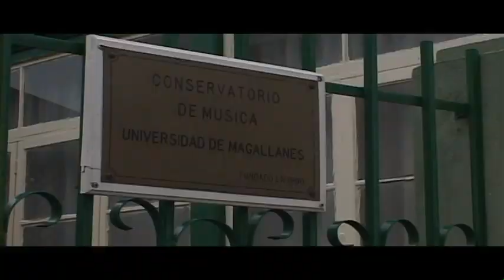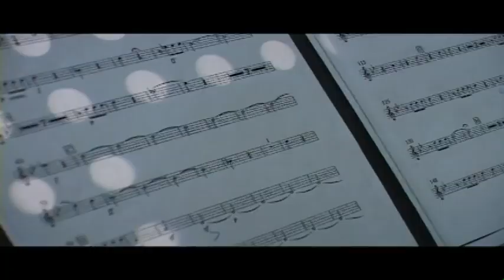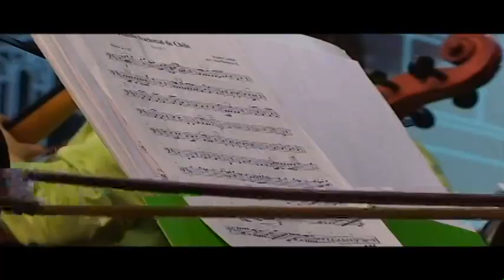Documental de la creación de las Orquestas Bicentenario "Uniendo Chile"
En conmemoración al bicentenario de Chile se crearon diversas orquestas a lo largo del país.

La Fundación de Orquestas Juveniles e Infantiles (FOJI), perteneciente a la Red de Fundaciones de la Presidencia, es una institución sin fines de lucro, entrega becas para niños y jóvenes músicos, organiza cursos de instrumentos y dirección orquestal, concursos de interpretación, festivales, temporadas de conciertos y fondos concursables.
Para conocer más detalles te invitamos a revisar nuestra página web y formar parte de la ComunidadFOJI​.